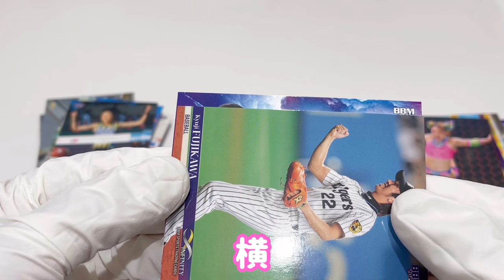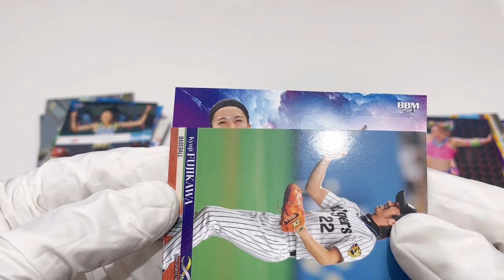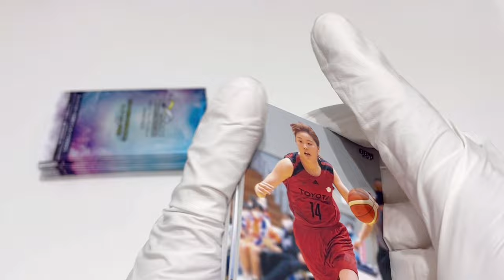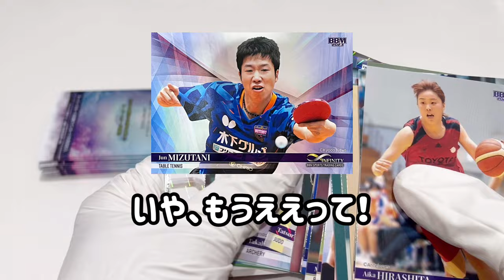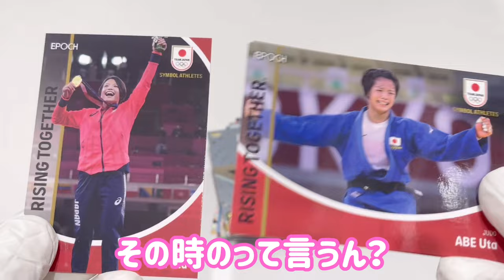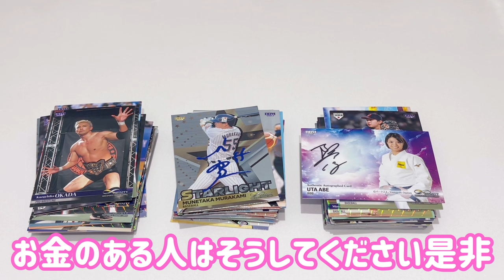【オリンピック金メダリストのサイン×2】【2ボックス開封！】【オールスポーツカード】【 インフィニティ 】2023 BBM INFINITY ALL SPORTS CARDS BOX BREAK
2023 BBM インフィニティ INFINITY

2023年10月21日 発売

価格:1ボックス 定価¥9,900

全てのスポーツ、時代にスーパーアスリートあり。
世代・競技を超えて、世界に誇れるスーパーアスリートが一堂に!!
さまざまなスポーツからトップアスリートが登場する、ベースボール・マガジン社の
スポーツトレーディングカード【INFINITY】
あらゆるジャンルから光り輝くスーパースターが今秋も集結します!!
★初カード、初サインカードとなるトップアスリートが多数登場★
★メタルカード、TREASURE仕様のホログラムカードも限定封入★

選手リスト
●プロ野球
王貞治、山本浩二、栗山英樹、立浪和義、山井大介、藤川球児、鳥谷敬、青木宣親、荻野貴司、
大野雄大、田中将大、内川聖一、ダルビッシュ有、菊池涼介、中村悠平、中村奨吾、山田哲人、
塩見泰隆、佐野恵太、松井裕樹、栗林良吏、牧秀悟、山本由伸、宇田川優希、村上宗隆、
石川昂弥、宮城大弥、佐々木朗希、
●オールスポーツ
高岸宏行(独立リーグ)、加藤優(女子プロ野球)、町田瑠唯、平下愛佳(バスケットボール)、
木村沙織(バレーボール)、坂口佳穗(ビーチバレーボール)、リーチ マイケル、稲垣啓太、
松島幸太朗(ラグビー)、水谷隼、早田ひな、伊藤美誠(卓球)、加藤未唯(テニス)、
小田凱人(車いすテニス)、渡辺勇大、東野有紗、山口茜、志田千陽、松山奈未(バドミントン)、
瀬古利彦、野口みずき、鈴木健吾、相澤晃、池田向希、北口榛花(陸上競技)、橋本大輝、芦川うらら、
渡部葉月(体操)、松元克央、大橋悠依(スイミング)、玉井陸斗(飛込)、江村美咲(フェンシング)、
中山楓奈、西矢椛、草木ひなの(スケートボード)、中村輪夢(BMX)、松田詩野(サーフィン)、
羽根田卓也(カヌー)、楢﨑智亜(スポーツクライミング)、SHIGEKIX(ダンス)、古川高晴、山内梓(アーチェリー)、
小林陵侑(スキージャンプ)、冨田せな(スノーボード)、髙木菜那(スピードスケート)、吉田秀彦、古賀稔彦、
阿部一二三、斉藤立、渡名喜風南、阿部詩(柔道)、植草歩(空手)、井上尚弥、井上拓真、重岡優大、
重岡銀次朗(ボクシング)、吉田沙保里(レスリング)、棚橋弘至、オカダ・カズチカ、フワちゃん(プロレス)、
横川尚隆(ボディビル)、佐藤琢磨(モータースポーツ)、藤田菜七子、今村聖奈(競馬)、井山裕太、仲邑菫(囲碁)、
粂原圭太郎(競技かるた)

仕様:1パック=6枚、1ボックス=18パック、1カートン=12ボックス入り
発売元:ベースボール・マガジン社